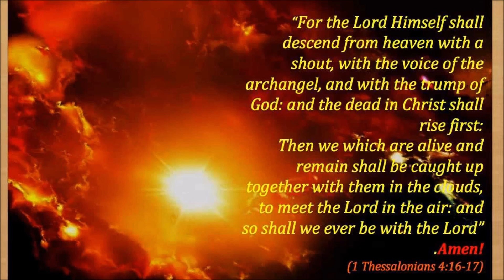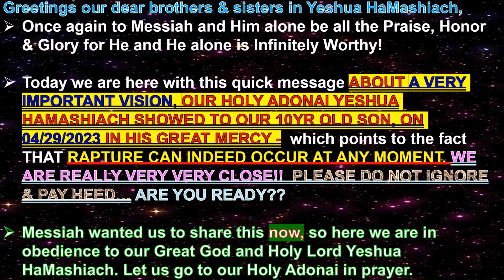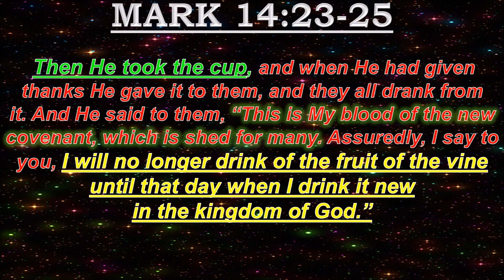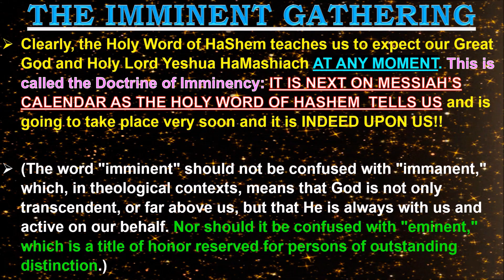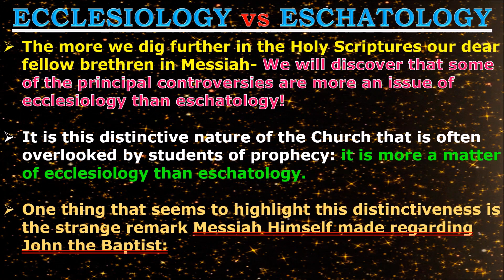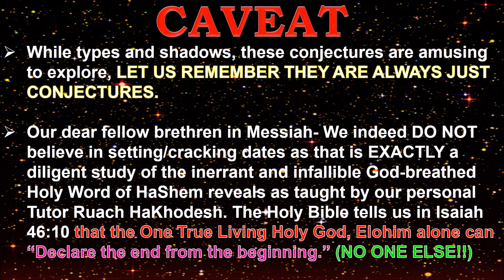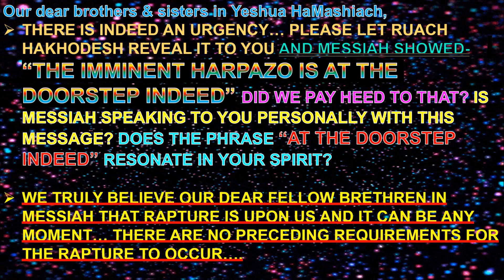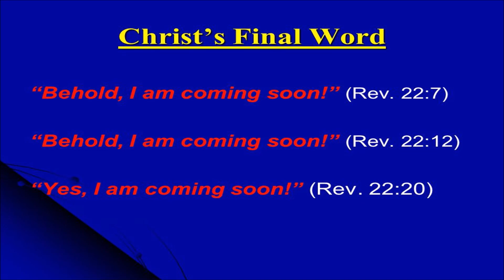“THE GOLDEN GOBLET” ALERT FROM MESSIAH TO OUR 10YR OLD: “THE IMMINET HARPAZO” “AT THE DOORSTEP”!!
Greetings our Dear Brothers & Sisters and co-laborers in Yeshua HaMashiach,
Once again to Messiah and Him alone be all the Praise, Honor & Glory. We thank you once again for viewing us. We do pray that this VERY IMPORTANT VISION to our 10yr old son, David from our Messiah pointing to our Messiah's EXTREMELY Imminent Return encourages each one of us and helps us to discern the times which we are living in and steers us towards true and complete repentance- "Metanoia" (Rom. 12:1-2, Acts 11:17-18, Acts 5:30-31).

Once again our dear fellow brethren the Two Major Focuses for this ministry as our Holy Lord in His Great Mercy is directing us are: (1) To Focus on our Vertical Relationship over the Horizontal [The Now and Temporal] (Deut.6:5, Mat.22:37, Mark 12:30, Luke 10:27) & (2) To Improve our Biblical Illiteracy guided by the Author Himself- Ruach HaKhodesh (Acts 17:11, 1 Thes.2:13, Jer.15:16, Psa.119:105). Let us Strive At All Times to Keep Lord Jesus Christ Pre-eminent in Our Lives!! Let us yield to the Spirit of The One True Living Holy God so that Ruach HaKhodesh can accomplish His ministry through us and in us. We are almost at the end of end times and let us remember the incredible, unimaginable extremes (Psa. 69, Isa. 53 & Psa.22) our Melech Yeshua HaMashiach underwent on our behalf so that we may live and be adopted sons and daughters of His Kingdom. Let us all purify ourselves and get ready to embrace our reigning and coming King Jesus Christ of Nazareth!! (1 John 3:1-3)

The Bible also says-“As His divine power has given to us all things that pertain to life and godliness, through the knowledge of Him who called us by glory and virtue, by which have been given to us exceedingly great and precious promises, that through these you may be partakers of the divine nature, having escaped the corruption that is in the world through lust.”   (2 Pet.1:3-4)

We claim on the Aaronic blessing(Num.6:24-26) on each one of you. Shalom!!